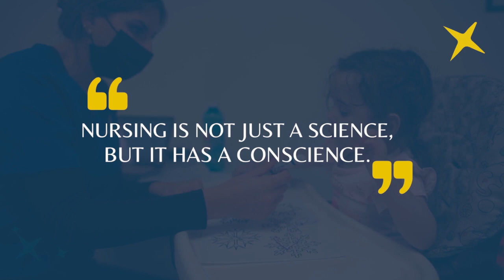International Nurses Day 2